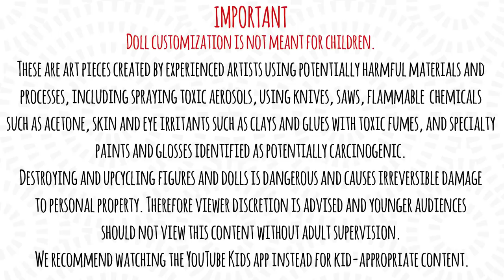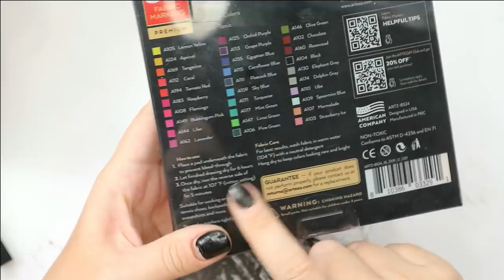Repainting BTS Bangtan Boys Doll - RM (Kim Nam joon) Doll Repaint by Poppen Atelier /김남준 방탄소년단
Today we will customize an RM (Kim Nam joon) doll from the legendary K-pop band BTS. I will draw a new face for him, make new hair and customize his outfit.

You can buy my downloadable paper doll